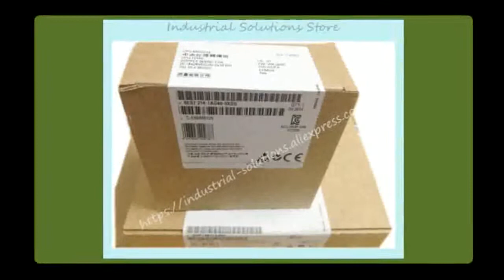Find at 6ES7 214 1AG40 0XB0 CPU Module 6ES7214 1AG40 0XB0 For 6ES7214 1AG40 0XB0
Product On Aliexpress

Model Number:6ES7214-1AG40-0XB0Type:otherAvaliable:In stock